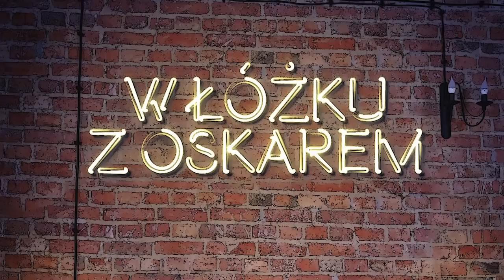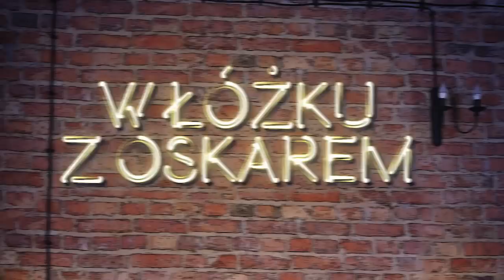Natalia Szroeder o nowym singlu, izolacji na Kaszubach i związku z Quebonafide. W łóżku z Oskarem